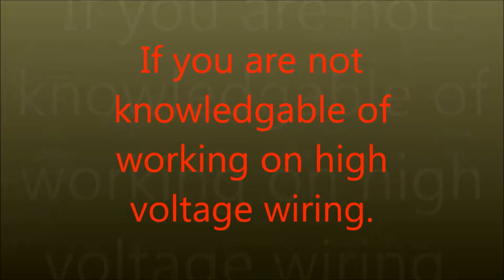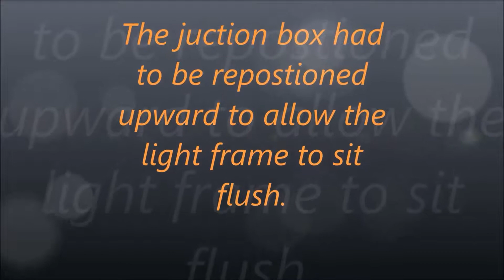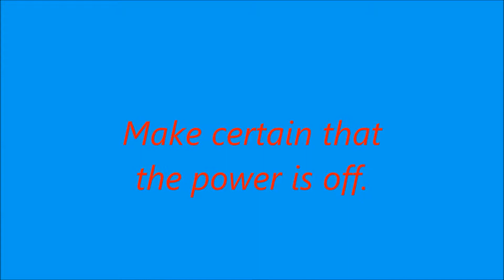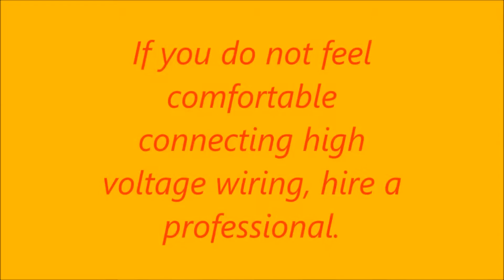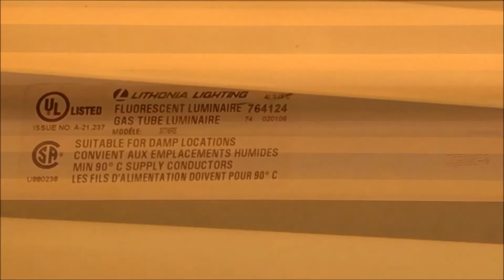fluorescent light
Changing single bulb unit to fluorescent light assembly in garage.